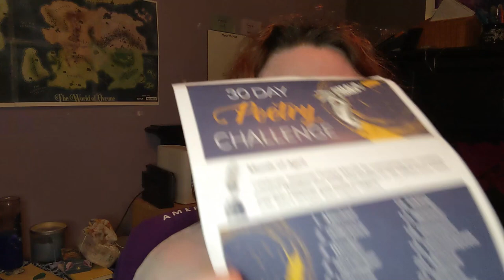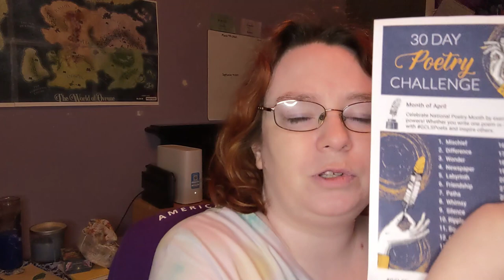May Poetry Vlog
Website (an eternal wip right now): rebekaalvie.com

My name is Rebeka Alvie. I'm an aspiring author of fantasy and science fantasy. I post vlogs, writing tags, random bookish content, and I talk about D&D sometimes too. I hope you enjoy and feel free to drop me a line below if you want to know more.

Thriving Author Bundle (both the Bootcamp and Publish & Thrive in one)